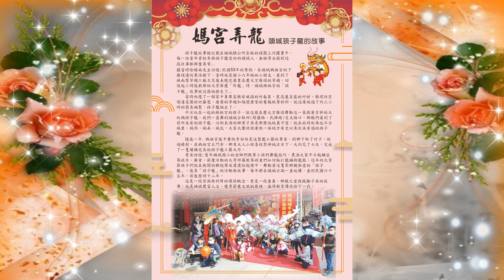2024頭城文化饗宴 龍歸故里 孩子龍慶元宵 頭城老街人文地景故事分享 莊漢川老師 導覽 頭城老街 2024-02-24